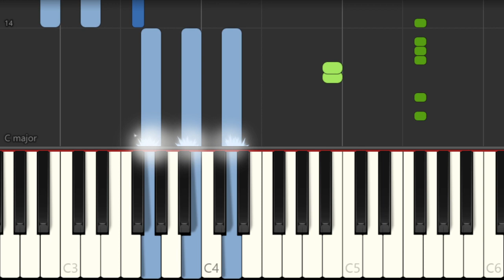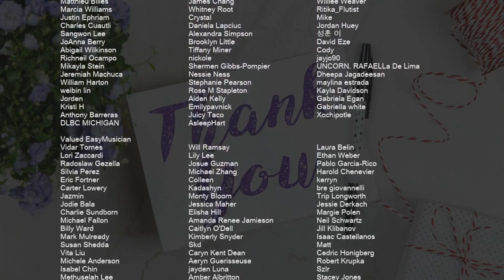How to play Diamonds (Bridgerton) by Hannah V & Joe Rodwell on Piano (Tutorial)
Comment and let us know how the videos have helped you. It keeps us going! :)The easiest way to learn how to play Diamonds (Bridgerton) by Hannah V & Joe Rodwell on the piano. It's a piano tutorial for Diamonds (Bridgerton) by Hannah V & Joe Rodwell.

EasyMusicLesson teaches you to play the your favorite instrument, through easy and simple animation so that you too can learn how to play Diamonds (Bridgerton) by Hannah V & Joe Rodwell on the piano easily. A piano tutorial with visual animation graphic.